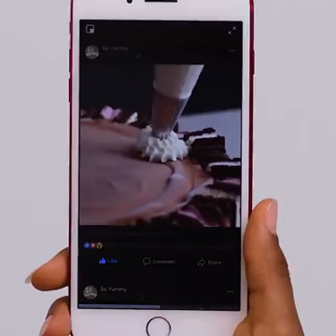Mosted Hungry Girl|FUNNY VIDEO|2018 POPULAR VIDEO|GPS WORLD|COMEDY VIDEO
how to eat anything for angry girls or hungry girls